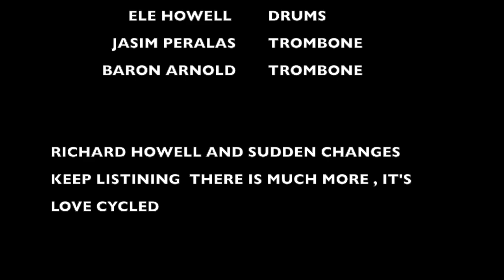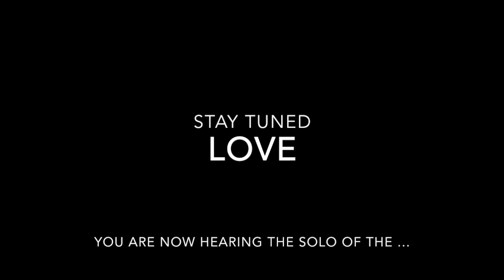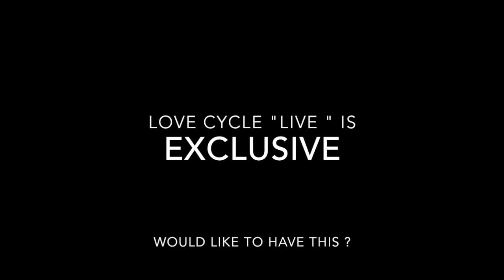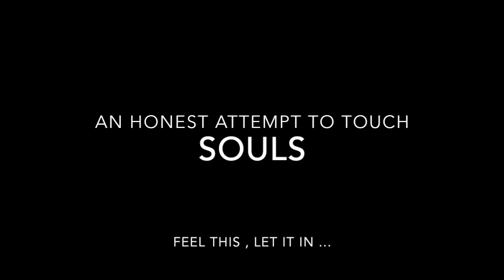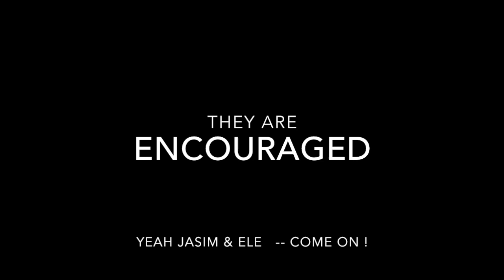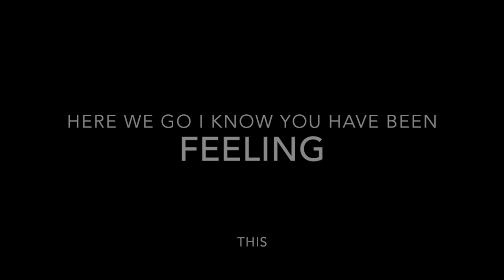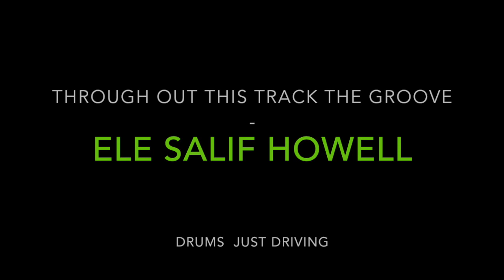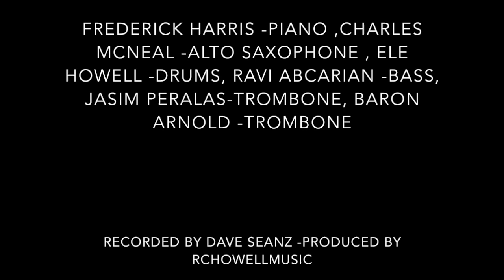Richard Howell & Sudden Changes LOVE CYCLE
THE SUMMER SESSION  "LIVE"